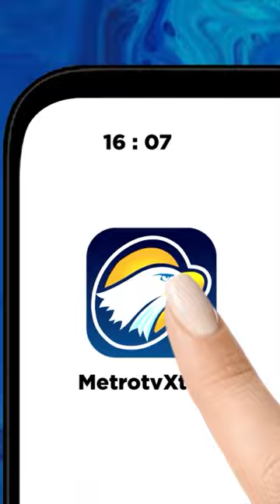Putusan MKMK Buktikan Adanya Benturan Kepentingan Terhadap Anwar Usman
MetroTV,